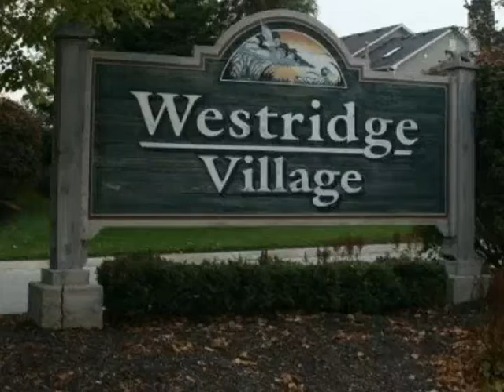Westridge Village, Indianapolis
Neighborhood tour of Westridge Village subdivision in West Indianapolis.